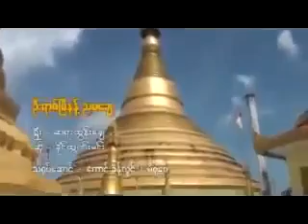ဦးရာဇ်မြီနန့်ညမချေ / ဆို - ခိုင်ထွဏ်းမင်း